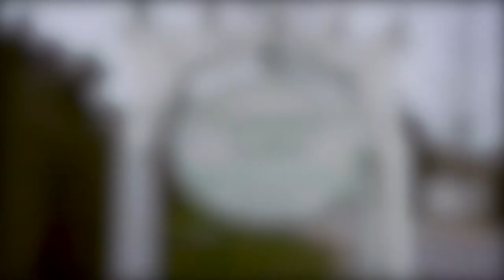31255 upper Maclure Road | Abbotsford | Rajinder Dhutti | (778) 552 - 8840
Rajinder Dhutti specializes in Canadian Residential Estate. Your dream home is one call away.
Looking to buy this amazing home or Looking for someone to sell your property for the best price? Get professional advice for your real estate from Mr. Rajinder Dhutti.

Corner unit located in one of the best locations of the complex and a perfect neighbourhood to raise your kids.

This unit features 3 beds/2 baths, a huge living room, a dining area, a bright kitchen with lots of storage, a big rec room for your extra activities, a walkout basement to the backyard & patio, in-suite laundry & a sunny sundeck.

Other features- Total 3 parking (1 single garage Plus 1 on driveway Plus 1 paid reserved parking, playground in the complex which is great for families with kids, tons of visitor parking & No Age Restrictions.

Some of the updates in the complex over the years-roof, garage doors, wood trims, stairs, posts, railings, new paint on outside wood trims & stairs. Close to schools, shopping, recreation, malls, parks, public transit & easy access to freeway.

Interested? Call Rajinder Dhutti - (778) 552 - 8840